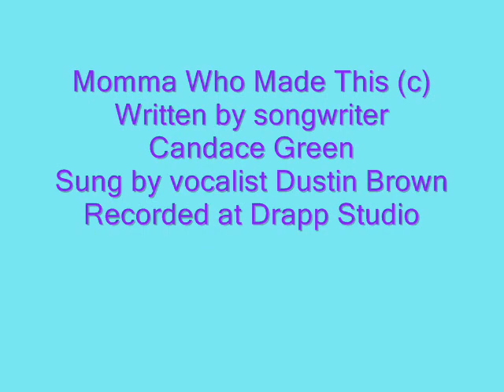"Momma Who Made This" Songwriter Candace Green/ Singer Dustin Brown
I wrote this song about the boyhood of Jesus and his mother Mary. I hope you are blessed. Dustin Brown sang it so well in this quick demo. (c)